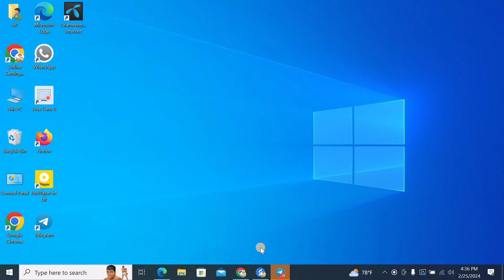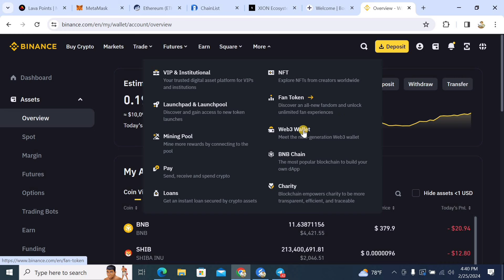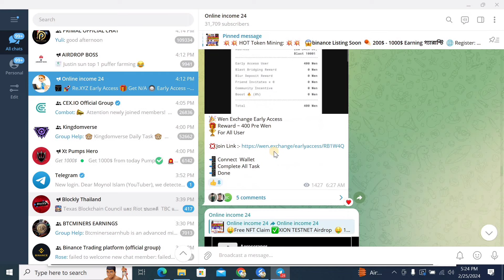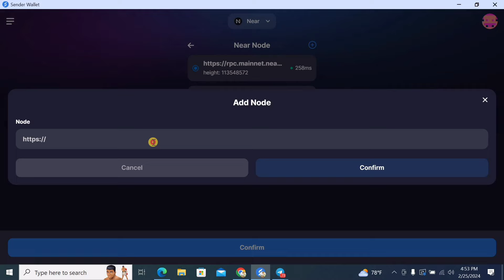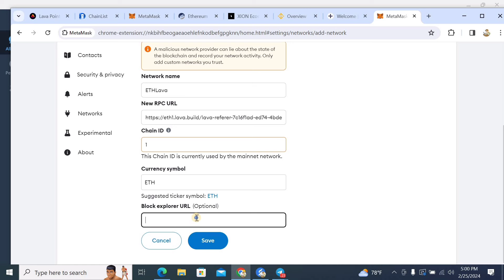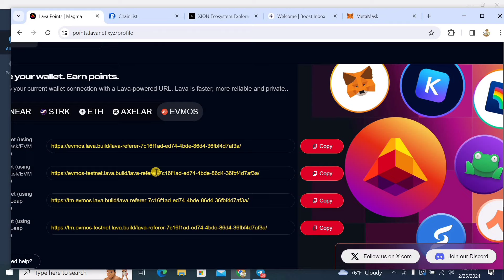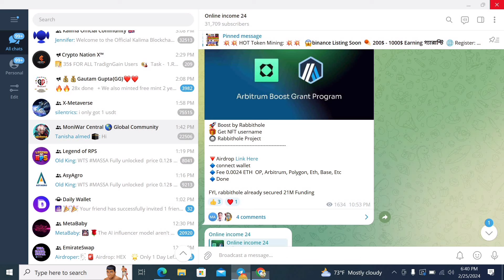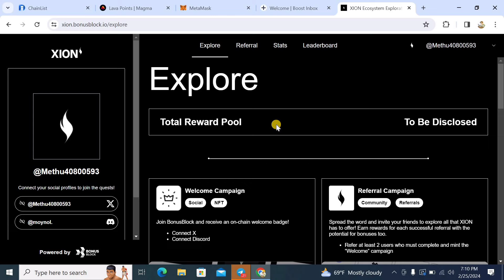4000$ Earning Strategy || Binance || Best 4 Confirmed airdrop || Don't miss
00:01-08:05 [4000$ Earning strategy, Binance Launchpool]
08:05-09:24 [ best 4 Project introduction]
09:25-10:03 [Wen Exchange Instant 400 wen token]
10:03-26:45 [Lava Network big project]
26:45-28:52 [Boost early id mint]
28:52-33:18 [Xion New NFT Claim]

.Related Tag.